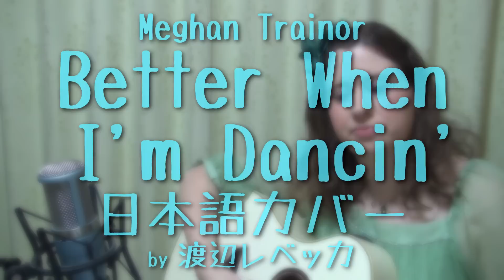Meghan Trainor / Better When I'm Dancin' (日本語カバー)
今日は、2015年の映画「I LOVE スヌーピー」(The Peanuts Movie)のタイアップ曲としてリリースされたメーガン・トレイナーの「Better When I'm Dancing」を日本語でお届けします♪
アップテンポで可愛い曲だと思います！

An uptempo, cute song released as a promotional single for The Peanuts Movie sountrack!
I hope you enjoy my Japanese version :)

Meghan Trainor 「Better When I'm Dancin'」
アルバム：The Peanuts Movie Soundtrack (2015)
作詞曲：Meghan Trainor, Thaddeus Dixon
日本語詞：渡辺レベッカ

■Twitter⇒ @BlueEyedUtaUtai

勝手気まま　動き出して
リズムを聴いて　Sing, oh, ey, oh
足をただ　動かすだけ
ほら　簡単よ　Sing, oh, ey, oh

胸の中のファイヤ　世界に見せてよ
高まるリズム　動き合わせよう　踊る時

最高の気分よ　yeah, yeah
元気になるよ　yeah, yeah
一緒に踊れば
ほら　最高の気分よ　yeah, yeah

楽になれば　やりきれるよ
音楽を聴いて　Sing, oh, ey, oh
自信を持って　腰揺らせば
ほら　踊ってるよ　Sing, oh, ey, oh

Show the world you've got that fire
Feel the rhythm getting louder
Show the room what you can do
Prove to them you got the moves

But I feel better when I'm dancing, yeah,yeah
Better when I'm dancing, yeah, yeah
And we can do this together
I bet you feel better when you're dancing, yeah, yeah

Oh-ey-oh... oh-ey-oh
最高の気分よ　元気になるよ
Oh-ey-oh

ねぇ　踊るときは　yeah, yeah
踊るときは　yeah, yeah
ほらね　一緒に踊れば

(You’ve got the moves, babe!)

I feel better when I'm dancing
I'm better when I'm dancing, hey
Feel better when I'm... yeah, yeah

katte kimama   ugoki-dashite
rizumu wo kiite　Sing, oh, ey, oh
ashi wo tada   ugokasu dake
hora   kantan yo　Sing, oh, ey, oh

mune no naka no faiya
sekai ni misete yo
takamaru rizumu   ugoki awaseyou
odoru toki

saikou no kibun yo　yeah, yeah
genki ni naru yo　yeah, yeah
issho ni odoreba
hora   saikou no kibun yo　yeah, yeah

raku ni nareba   yarikireru yo
ongaku wo kiite　Sing, oh, ey, oh
jishin wo motte   koshi yuraseba
hora   odotteru yo　Sing, oh, ey, oh

Oh-ey-oh... oh-ey-oh
saikou no kibun yo   genki ni naru yo
Oh-ey-oh

ne   odoru toki wa　yeah, yeah
odoru toki wa　yeah, yeah
hora ne   issho ni odoreba